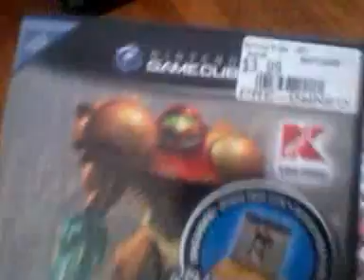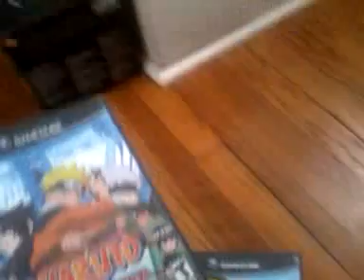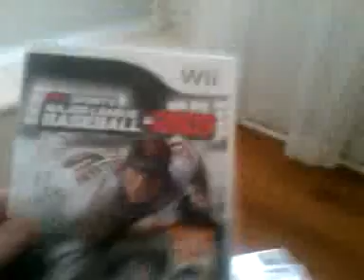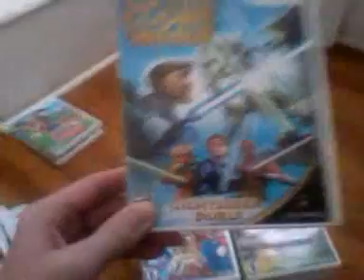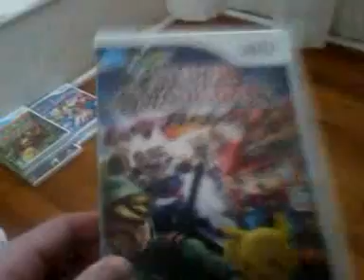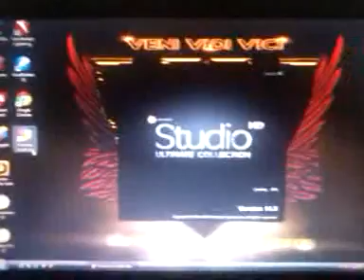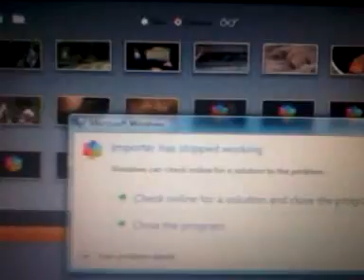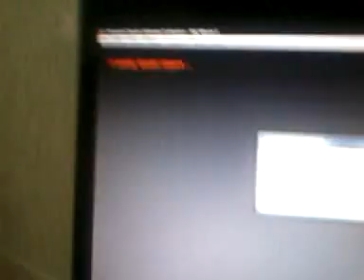My nintendo game collection/ why no videos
A brief video on all my nintendo games and why I haven't been making videos of my own yet